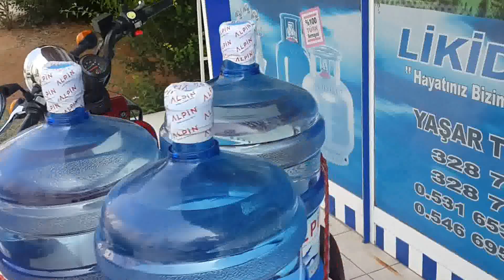Mondial e moon trans elektrikli bisiklet SÜPER GÜÇLÜ VE HIZLI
Öküz gibi kuvvetli 200 kg rahat taşıyor Şase çok sağlam 113 kilo ağırlığı var tek kötü yani teker patladığında goturmesi çok zor bu yüzden dubleks yapmak gerekir yinede bazen onunda faydası yok